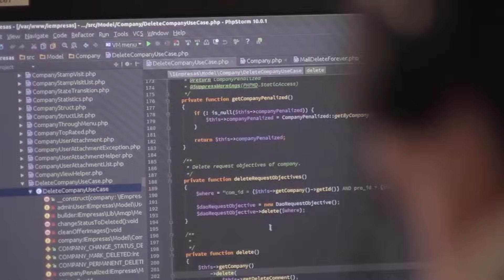Consejos para emprendedores | Con Antonio Barros (Presidente y fundador del Grupo Intercom)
En este vídeo os traigo una entrevista con Antonio Barros fundador del Grupo Intercom y experto en emprendimiento, ha impulsado y participado en más de 50 negocios online. Hablamos de los consejos clave para un emprendedor novato, los fallos más típicos y las nuevas oportunidades y tendencias que pueden ser interesantes para emprender en el futuro.